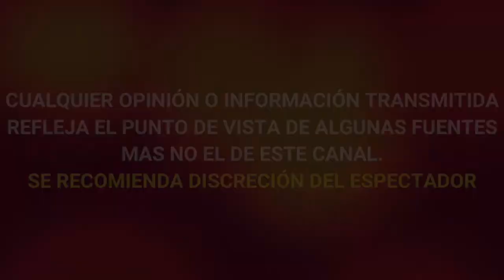¡ DE ULTIMA HORA ! PROMETIDA DE OCTAVIO OCAÑA REAPARECE EN REDES CON CONTUNDENTE MENSAJE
¡ DE ULTIMA HORA ! PROMETIDA DE OCTAVIO OCAÑA REAPARECE EN REDES CON CONTUNDENTE MENSAJE PARA LA FAMILIA DEL ACTOR